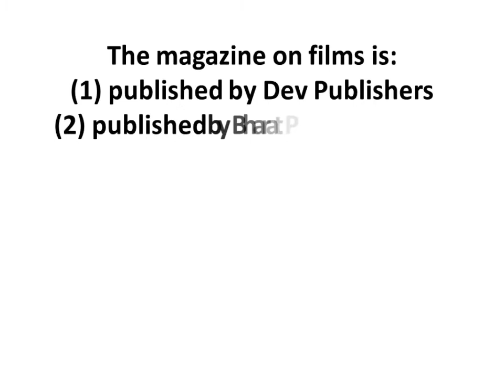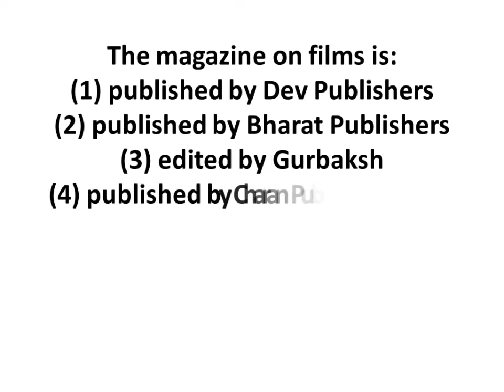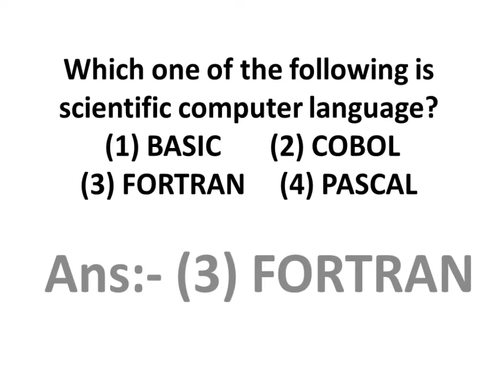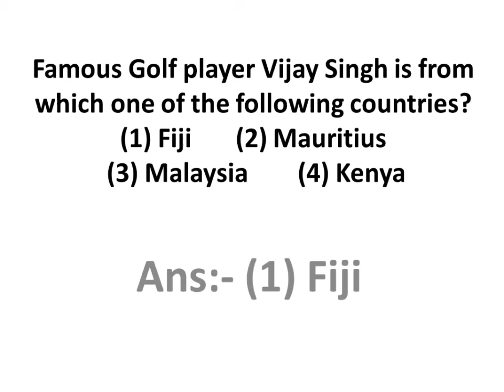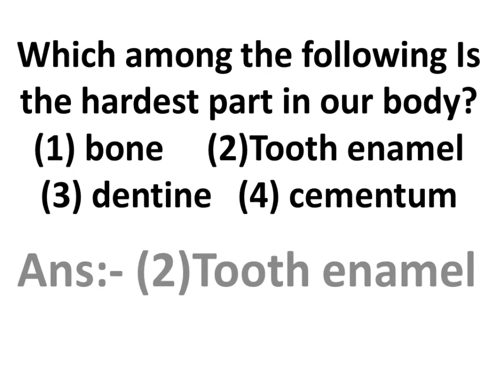Previous exam g.k of punjab & haryana high court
An Easy Way To Learn Punjab G.K for the Your Upcoming Competitive Exams. Every Part Have 10 Useful Questions. Watch and share for help other students. We Help You for cracking your Exam.
Other Names " Punjab Gyaan , Punjab G.K. , Punjab samanya Gyaan,Punjab Agro, Punjab Gernal Knowledge, Clerk G.K. Punjab Exam G.K.
In this video I covered the best current affairs MCQ multiple choice questions of may-june-july 2017 current affairs part 1.

may-june current affairs 2017 is very important for all upcoming exams like uppsc,ssc,mppsc,bpsc,jpsc,ukpsc,gpsc,cgpsc,etc.
Its help's you crack your competitive exam.

Learn very important current affairs of may-june-july 2017.its help's you crack your competitive exam.